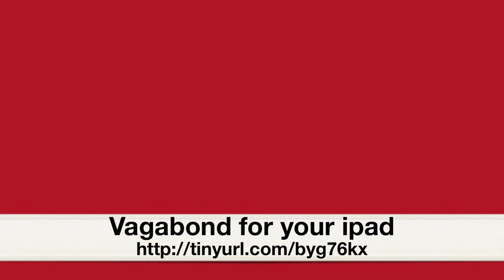Dharamsala, India at Thosamling Institute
Discover my favorite retreat center in the world! My Home in the Himalayas Thosamling Buddhist Institute - check it out now. And read the story with photography in Vagabond Travel Photography Mag in the itunes store